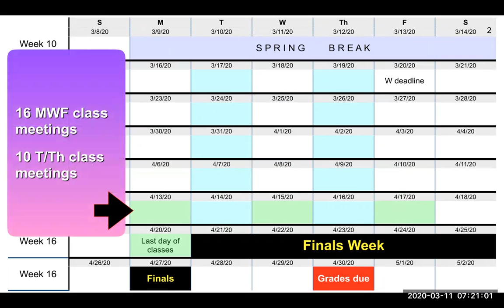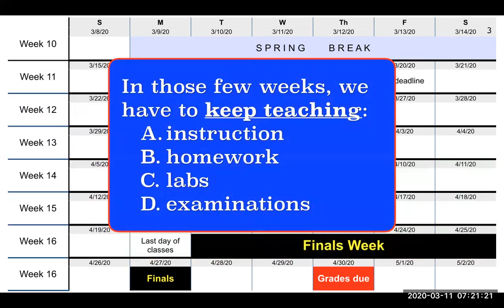zoom experiment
Keep teaching at UCF